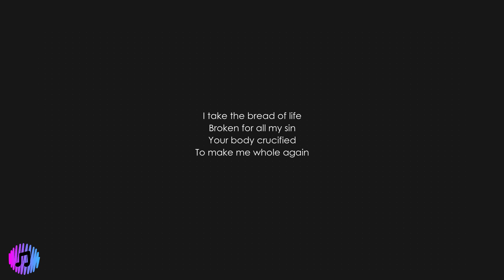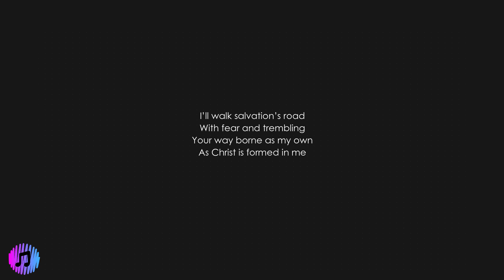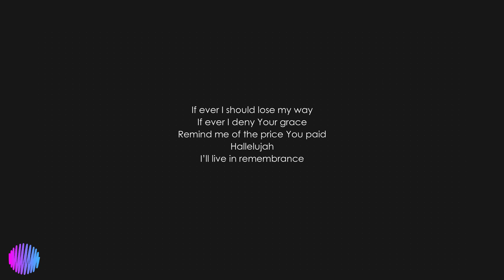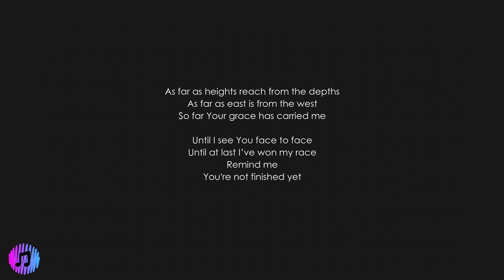Remembrance - Hillsong Worship | Piano Karaoke [Key of E]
Key: E
Tempo: 70 BPM, 4/4

VERSE 1:
I take the bread of life
Broken for all my sin
Your body crucified
To make me whole again

VERSE 2:
I will recall the cup
Poured out in sacrifice
To trade this sinners' end
For Your new covenant

CHORUS:
Hallelujah
I'll live my life in remembrance
Hallelujah Your promise I won't forget

VERSE 3:
I'll walk salvation's road
With fear and trembling
Your way borne as my own
As Christ is formed in me

CHORUS:
Hallelujah
Hallelujah
Your promise I won't forget

POST CHORUS 1:
If ever I should lose my way
If ever I deny Your grace
Remind me of the price You paid
Hallelujah
I'll live in remembrance

BRIDGE (repeated):
You've been so so good to me
Oh to think where I would be
If not for You

POST CHORUS 2:
As far as heights reach from the depths
As far as east is from the west
So far Your grace has carried me

POST CHORUS 3:
Until I see You face to face
Until at last I've won my race
Remind me Youʼre not finished yet